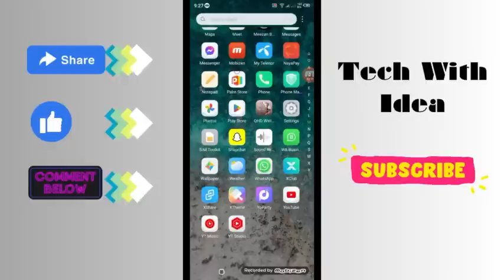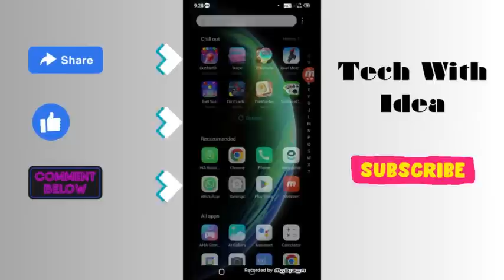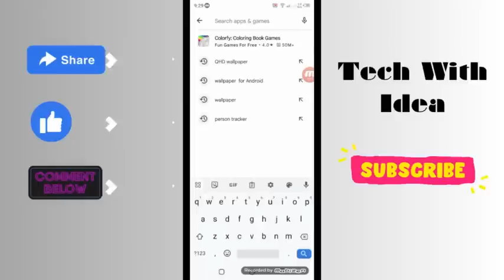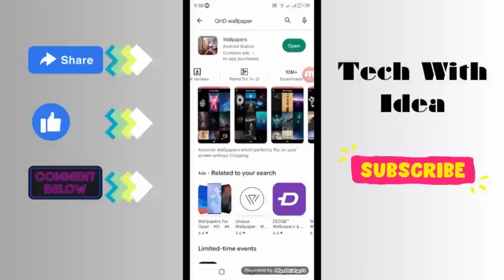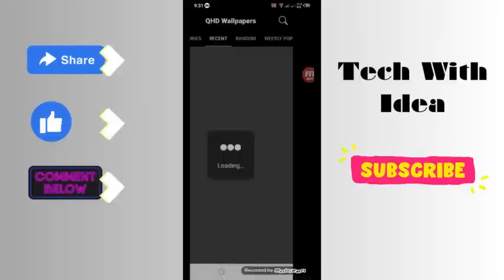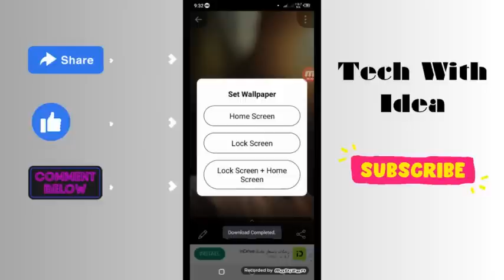Which wallpaper app is the best app